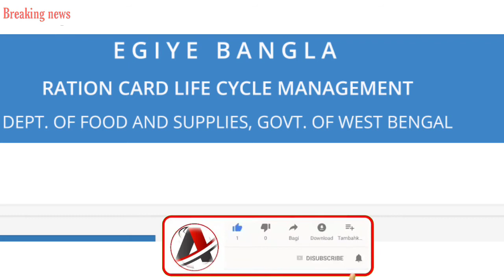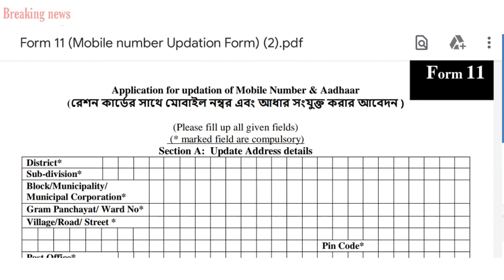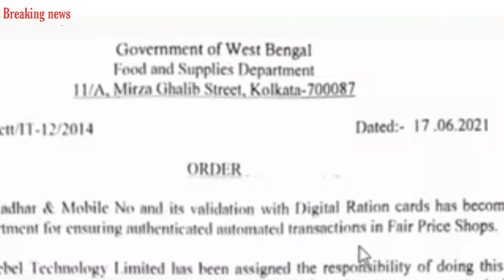Ration Card Aadhar link online|How To Link Ration card With Aadhar Card L online | আধার লিঙ্ক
√√ রেশন কার্ডের সঙ্গে আধার কার্ড লিঙ্ক, 11 নম্বর form download 👇👇 এখানে ক্লিক করার পর ক্রোম ব্রাউজারে যাবেন 👇👇